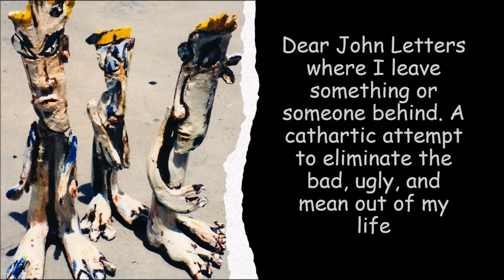Dear John Letter Six: To the Local Art Scene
April is Autism Awareness Month in many places.

This playlist of videos is like Dear John letters where I leave something or someone behind. A cathartic attempt to eliminate the bad, ugly, and mean out of my life. Unfortunately, I cannot find a lot of humour in my time, but sometimes situations are so stupid they are funny. Because of emotional and physical abuse, I have formed deep scarified tracks in my brain. Frankly, I find much of the world of people insensitive and cruel. Even people who claim to be caring or interested never seem to give me the space I need to develop. Or worse keep me around for their own agenders. However, sometimes directly confronting some abusers is not only impossible but unwise. So, this method is as good as it can get. This world demands too much action when like a cat I just need some acknowledgement without too many demands. So here is a series of short read aloud Letters Not Sent scripts which describes my life on the autism spectrum and the comorbidities resulting from just too much abuse. If you bear with me, I promise to not bore you too much and perhaps like me you are survivors in this tough world. Thank you for coming with me and perhaps not being one of the overbearing types that have an opinion on everything. All the stories or sentiments expressed are true and pruned to their bones. So, here is a life. Maybe they will help others who understand that life does not follow a perfect set of rules. Thank you for listening.
All the background artworks are my own and I pick the ones that best represent my letter’s theme.

Music with Thanks:
Finding Myself 993 by by Michael Ramir C.